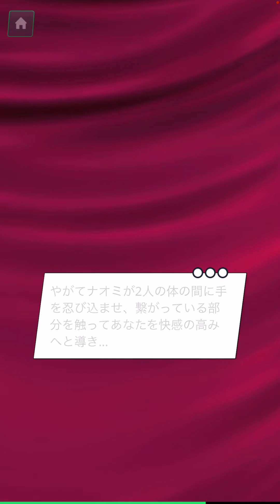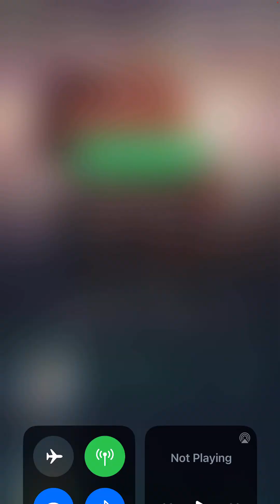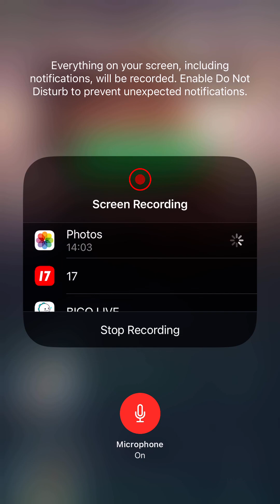ゲーム実況: Netflix「ザ・ジレンマ もうガマンできない?! 2」エピソード15チャプター44 by Hiroki 20231014ah